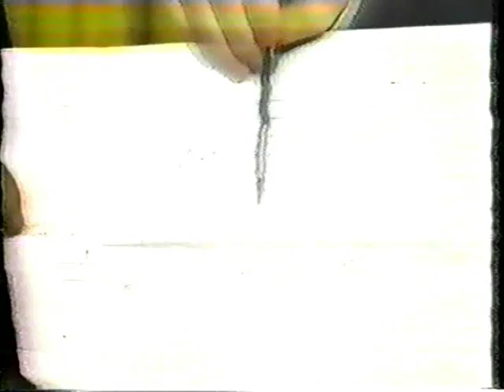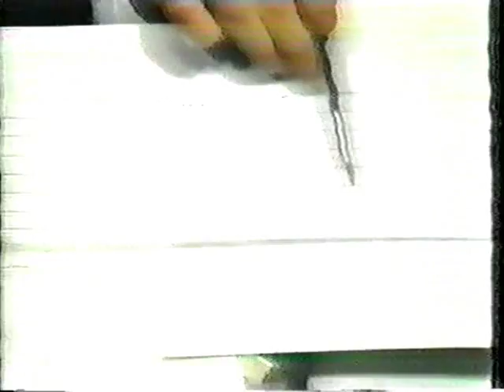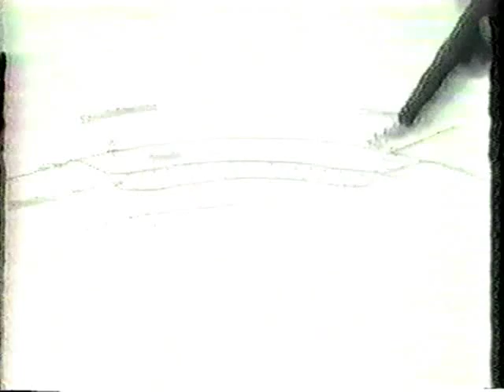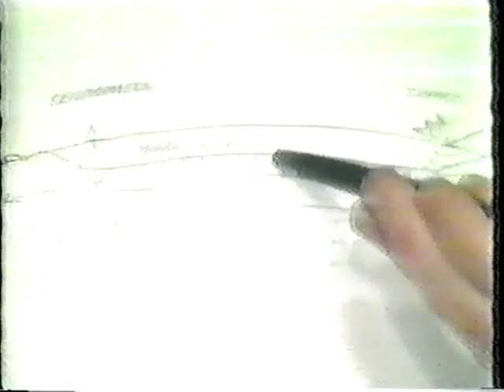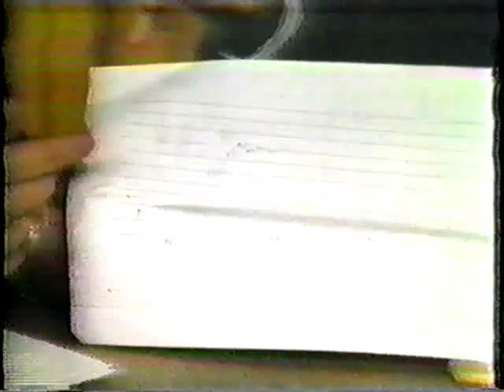NBC News Coverage of Apollo 12 Part 23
From the Afternoon November 24th  1969 NBC News Coverage of The Splashdown of The Apollo 12 Mission

The Apollo 12 Crew:

Commander: Pete Conrad, Jr.

Command Module Pilot: Richard F. Gordon, Jr.

Lunar Module Pilot: Alan L. Bean